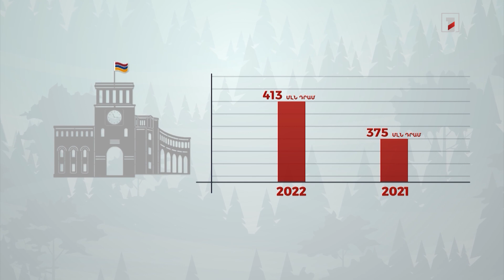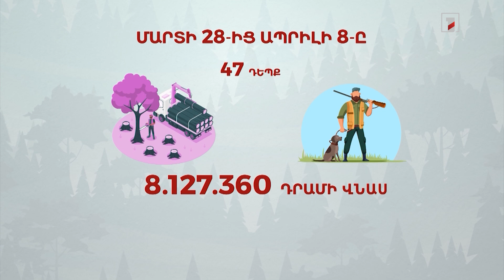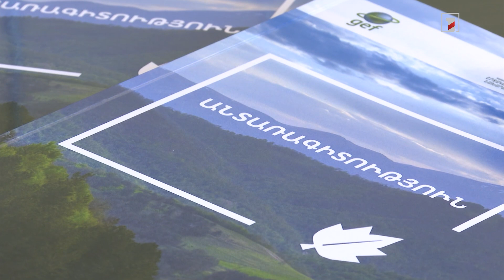Մայիսի 7-ին համապետական ծառատունկ կանցկացվի. կտնկվի մոտ 50.000 ծառ